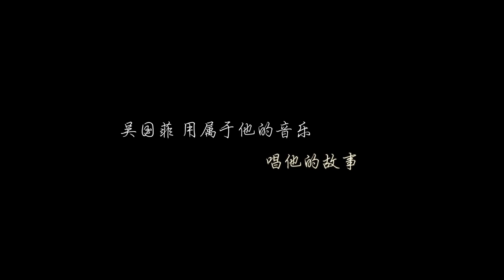吴国菲《我不是歌手》飨乐会 —— 宣传片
那个2004年的新秀冠军，
在光芒四射的舞台发亮后就销声匿迹了。
一直到2013年的
他竟然唱起了自己的创作.

"星光的璀璨是短暫的 音樂的光芒是永恒的
一個因為星光迷途 因為音樂發光的故事
吳國菲 用屬於他的音樂 唱他的故事"

吳國菲《我不是歌手》飨乐会——
一场美食飨宴＋音乐的约会。

Good Friends Restaurant & Cafe 特别为这一场 飨乐会 准备了三种飨宴餐单，让我们尽情享受美食，然后再用心聆听吴国菲的音乐。

快購票，并預定饗宴選項:
A. 威靈噸牛排 Beef Wellington
B. 脆皮雞腿排 Roast Chicken Leg
C. 蔬菜疊疊樂 Vegetable stack

日期： 3/5/2014 Saturday
时间： 7-10pm
地点： Good Friends Restaurant & Cafe
15&17, Jalan SS15/8A, 47500 Petaling Jaya.

票價: RM88/pax
for 1 Gourmet Main Course + 2 hours Concert

首50位购票的朋友有好康！

感谢ePure的热情赞助！每人将免费获得价值RM25的ePure Jelly Masque！到时候在 飨乐会 ，你就会知道你是否是首50位购票的朋友啦！赶快购票啊

短片歌曲：《Too Far事件》词曲唱：吴国菲